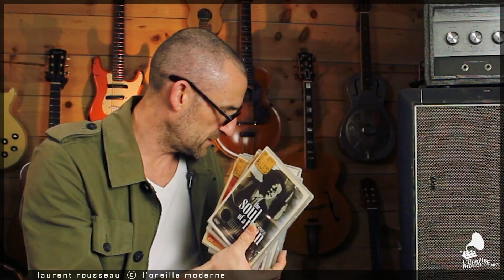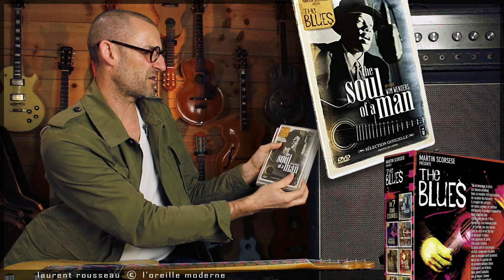UN CADEAU A GAGNER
Nouvelle FORMATION VIDEO (50 vidéos): "INTERVALLES et SYSTEME CAGED"
Tout pour COMPRENDRE-REPÉRER-APPLIQUER-ENTENDRE-CRÉER
Vous allez adorer, amitiés lo

VIDEO "Biomécanique du guitariste" 40 vidéos

Un truc à gagner !!! et le moyen de passer un bon moment... un peu ensemble. Tout est dans la vidéo, Samedi j'explique tout à tous les inscrits, on va bien s'amuser.  Prenez soin de vous. Amitiés lo